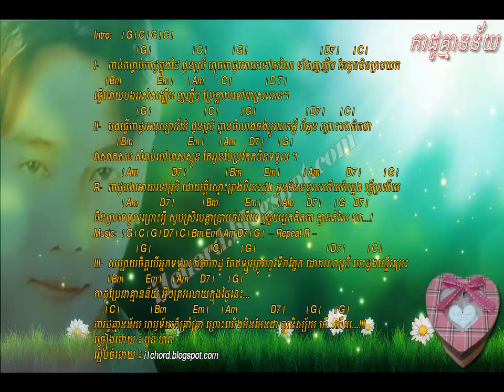Kado Khmean Nei - កាដូគ្មានន័យ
This song chord prepared by i1chord.blogspot.com